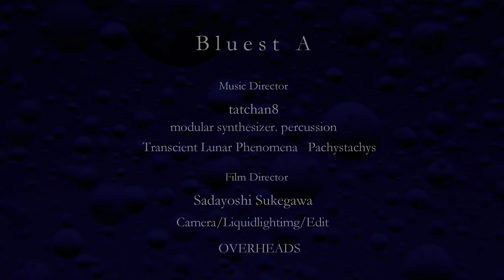B l u e s t A "Transcient Lunar Phenomena" Pachystachys -Liquid Lighting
Music Director：tatchan8    modular synthesizer,percussion
Film Director：Sadayoshi Sukegawa   camera,liquid lighting

tatchan8  (FLY / Munchy Vibes / CUBATUMBA etc…)
A solo project by percussionist Tatsuya Hirano. The sound woven by modular synths and percussions is a panorama of grooves that can be called a "kaleidoscope" where innocent adventurous spirit and organic sense of color coexist.
The debut album      Transcient Lunar Phenomena

In 1994
Participates in LIFE FORCE, a party that attempts to create a complex space with sound, video, lighting, and decoration. Experienced the dawn of the RAVE scene in Japan.
Year 2000
Formed OVERHEADS, a light show team that projects a mix of OHP (Liquid Lighting), Slid (Photo), and Video, with friends who gathered at the counterculture festival Inochi no Matsuri 2000.
Since 2010
Participated in SKANACTION's live tour SAKANAQUARIUM as a member of Team SAKANACTION.